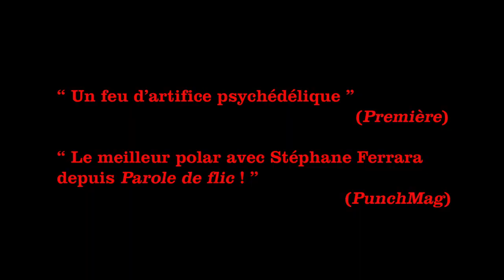"Si vous aimez..." #2